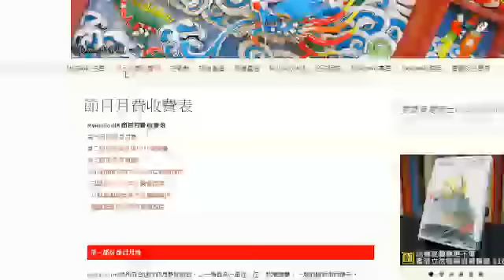西方論壇 151224 ep22 p2 of 2 聖誕左膠討厭行為，西方國家大禍臨頭啟示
西方論壇 151224 ep22
主持   世聰  Ivy
主題   聖誕左膠討厭行為，西方國家大禍臨頭啟示